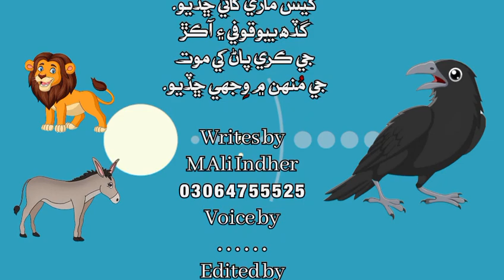گڏھ جي بيوقوفي | Sindhi Story | New Vedios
هڪ ڪانوَ ۽ گڏھ جي پاڻ ۾
گهاٽي دوستي هُئي.
ٻَئي گڏ گُهمندا  ڦرندا ۽ گڏ
کاڌو کائيندا هُئا.
جڏهن ڪاٿي وڃڻو پوندو هئن
تہ گڏهن ڪانوَ کي کي پنهنجي
پُٺيءَ تي ويهاري کَڻي ويندو هو.
گاھ جي ڳولا ڪرڻي هوندي هُئي تہ
اڳ ۾ ڪانءُ اُڏري جاءِ ڳُولي ايندو هو.
۽ پوءِ گڏھ کي اُتي وَٺي ويندو هو
جتي گاھ هوندو هو.

هڪ ڏينهن ٻئي دوست
جهنگ ۾ گهمي رهيا هُئا.
هڪ ٻِئي سان ڳالهيون ڪري رهيا هئا ۽
قصا ڪهاڻيون ٻڌائي رَهيا هُئا تہ
اُتي هڪ شينهن نڪري آيو.
شينهن جو هڪ ٿُلهو متارو
گڏھ ڏٺو تہ هن جي وات ۾
پاڻي ڀرجي آيو.
هن چاهيو تہ ٽَپو ڏيئي کائي وڃي
پر ڪانوَ شينهن کي ڏسي ورتو ۽
ان جي نيت سڃاڻي ورتي.

ڪانوَ زور سان ڪان ڪان
جو شور مچائي ڏنو.
شينهن ڪانوَ جي ڪان ڪان
کان گهڻو گهٻرائيندو آهي.
ڇو تہ ڪانوَ هڪ ٻئي جو
آواز ٻڌي ڪري گڏ ٿي ويندا آهن.
۽ جيڪو بہ سامهون ايندو آهي
ان کي ٺُونگا هڻي بيحال ڪري
ڇڏيندا آهن.
جڏهن شينهن ڪانوَ جي ڪان ڪان
ٻڌي هو گهٻرائي ڀڄڻ لڳو.

گڏھ شينهن کي ڏٺو تہ
 پهريان هو گهٻراهٽ ۾
ڏڪڻ لڳو پر جڏهن
هن ڏٺو تہ شينهن ڊڪندو
وڃي رهيو آهي تہ هن کي
ساهُ پَئجي ويو.

گڏھ سوچيو تہ جڏهن
شينهن ڪانوَ جهڙي
ننڍڙي پکيءَ جي
ڪان ڪان کان ڊڄي
ويو آهي تہ منهنجي
هيگن سان تہ گهڻو ڊڄي ويندو.
اُهو سوچي گڏه هينگن جا
آواز ڪڍندو شينهن جي
پُٺيان ڊڪيو ۽ پستيون
بہ هڻڻ لڳو.

ڪانوَ هن کي گهڻو روڪيو
پر گڏھ ڪانوَ جي ڳالھ نٻ ٻُڌي.
ڪانوَ سَمجهائي ڪري هڪ وڻ تي
ويهي رهيو.
ڇو تہ گڏه پستيون هڻندو ان
بي ڍنگي طريقي سان ڊڪي
رهيو هو ته ڪانوَ ان جي
پُٺيءَ تي نہ ويهي سَگهيو.

شينهن ٿورو پري وڃڻ کان پوءِ
بيهي رهيو. هن مُنهن ڦيري ڏٺو
تہ گڏھ کي پاڻ ڏانهن
 ايندي ڏٺائين تہ هڪدم
اُڇل ڏِيئي گڏھ کي ڪنڌَ
کان چَڪ وِجهي ليٽائي
کيس ماري کائي ڇڏيو.
گڏھ بيوقوفي ۽ آڪڙ
جي ڪري پاڻ کي موت
جي مُنهن ۾ وِجهي ڇڏيو.

Writes by
M Ali Indher